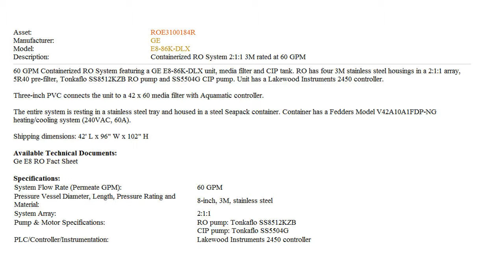GE - E8-86K-DLX - Containerized RO System 2:1:1 3M rated at 60 GPM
60 GPM Containerized RO System featuring a GE E8-86K-DLX unit, media filter and CIP tank. RO has four 3M stainless steel housings in a 2:1:1 array, 5R40 pre-filter, Tonkaflo SS8512KZB RO pump and SS5504G CIP pump. Unit has a Lakewood Instruments 2450 controller.

 Three-inch PVC connects the unit to a 42 x 60 media filter with Aquamatic controller.

 The entire system is resting in a stainless steel tray and housed in a steel Seapack container. Container has a Fedders Model V42A10A1FDP-NG heating/cooling system (240VAC, 60A).